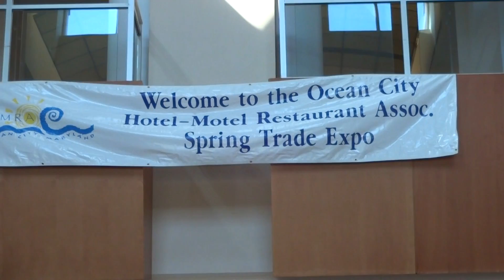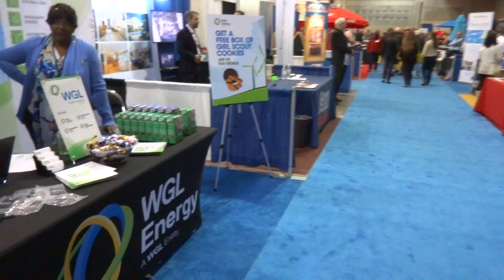Spring Trade Expo Targi wiosenne Hotele Motele Restauracje Ocean City